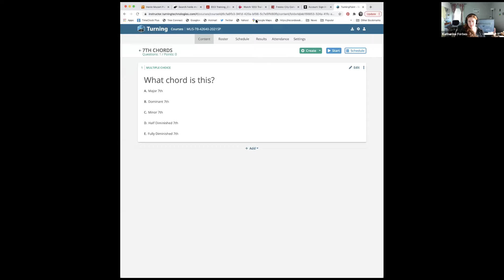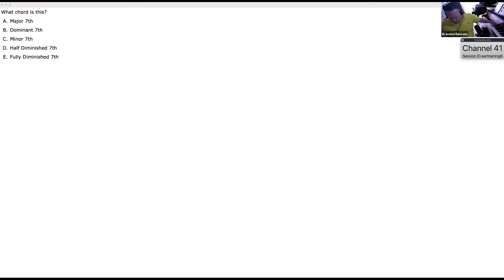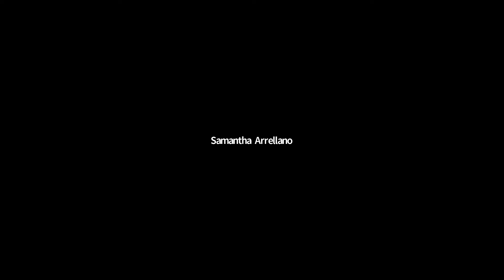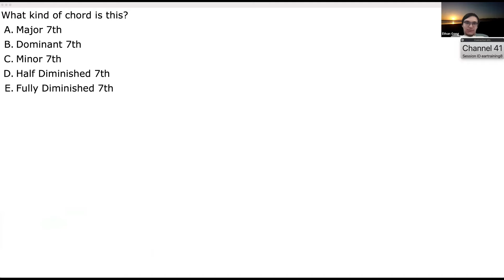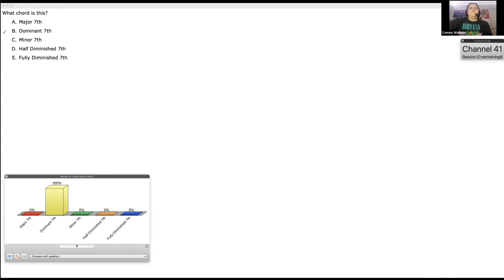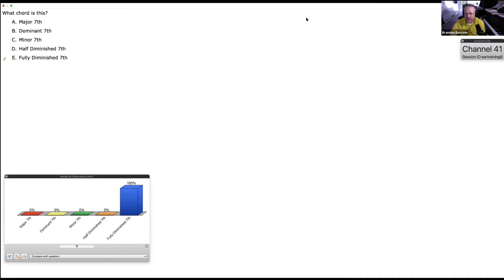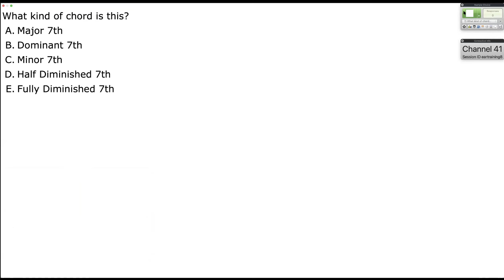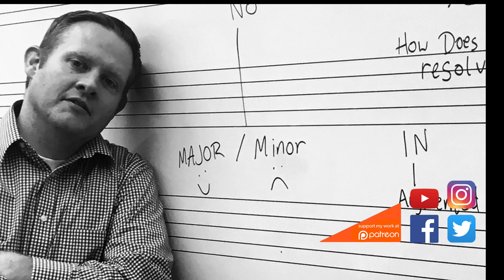Ear Training 2 Week 15 Day 1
In this video we take a clicker quiz on seventh chords.